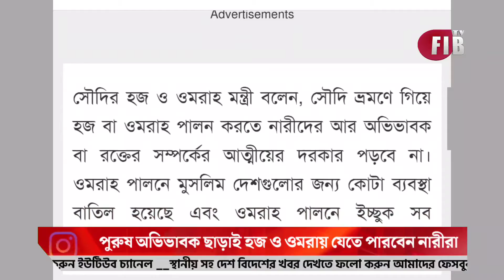Big Breaking: পুরুষ অভিভাবক ছাড়াই হজ ও ওমরায় যেতে পারবেন নারীরা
পুরুষ অভিভাবক ছাড়াই হজ ও ওমরায় যেতে পারবেন নারীরা